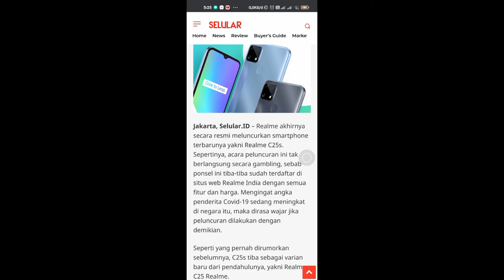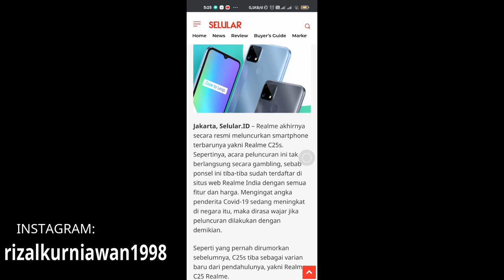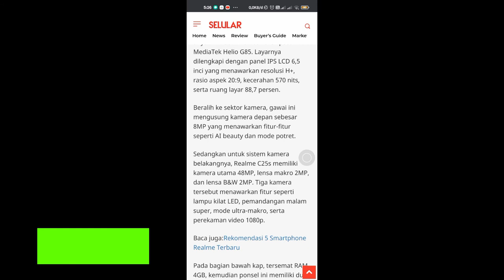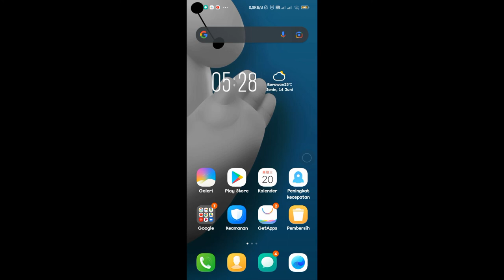Bocoran spesifikasi Realme C25S terbaru 2021